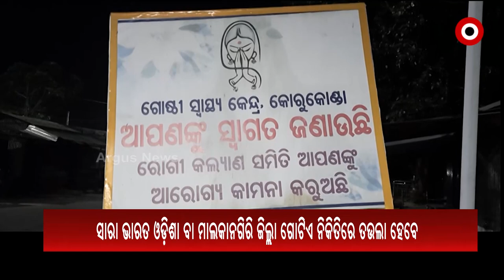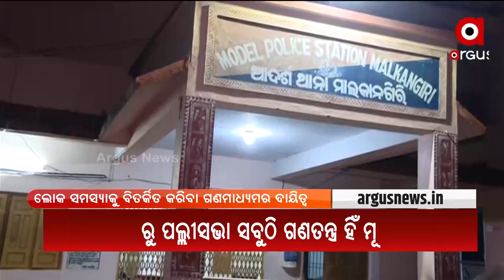Big Breaking : ସତ୍ୟମେବ ଜୟତେ